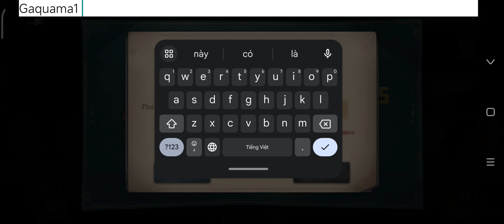Identity V | 16/11 Skin Time Limited Shop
Đọc thêm và cập nhật những truyện hay nhất mới nhất tại : Manhuavn.top

🚫 If any producer or label has an issue with any of the uploads please get in contact  and it will be deleted immediately (this includes artists of the images used). Thank You!